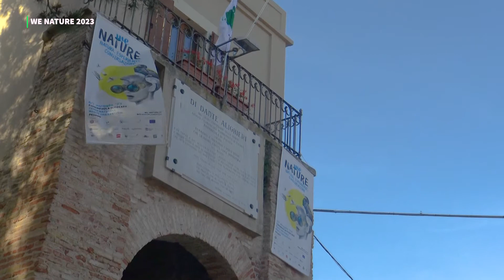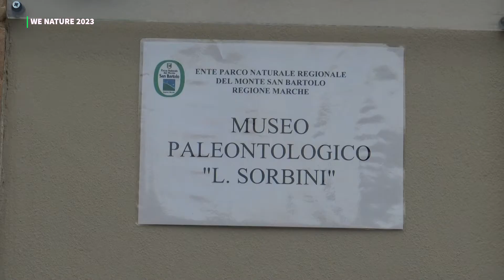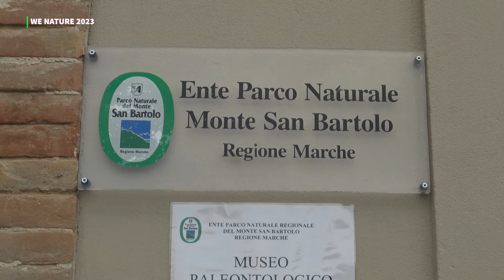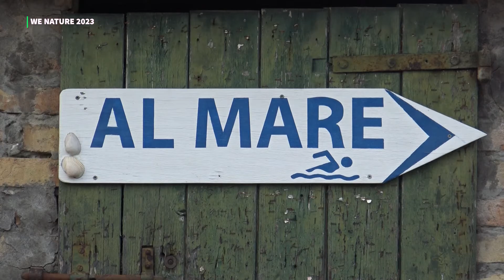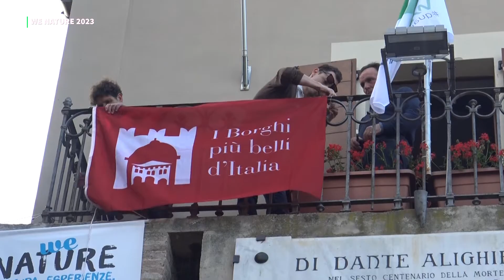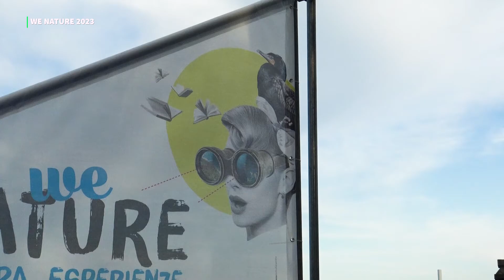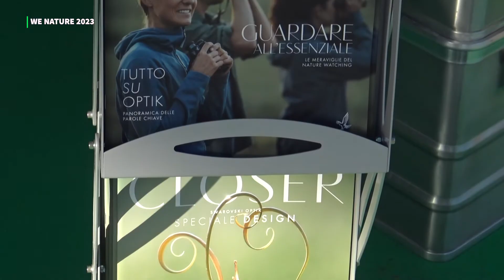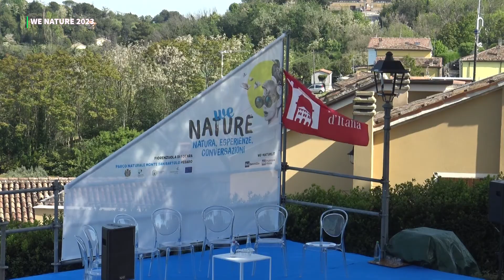WE NATURE 2023